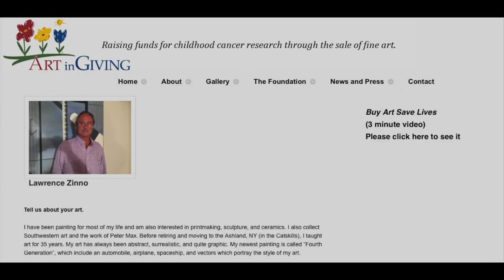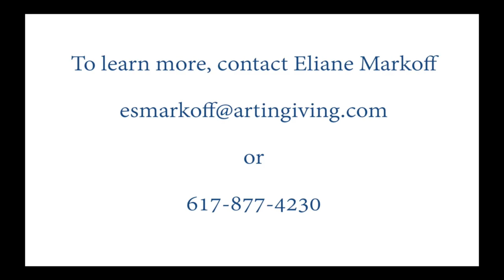Art In Giving Combined